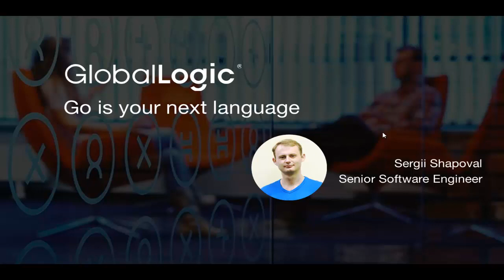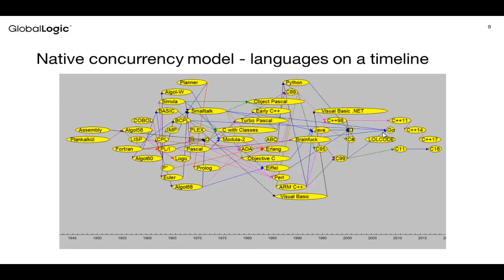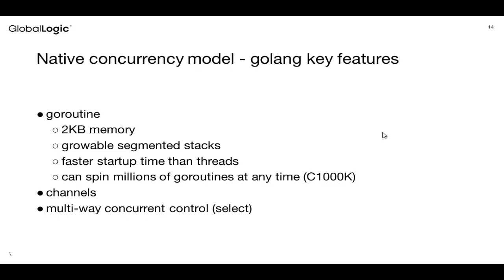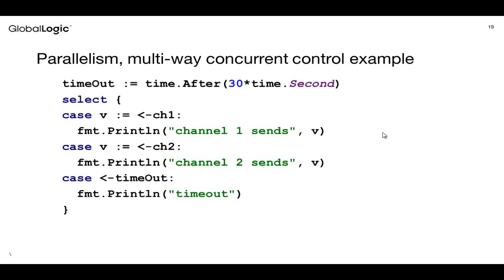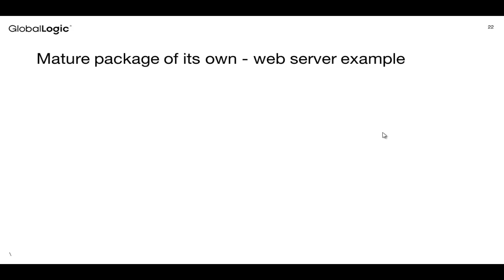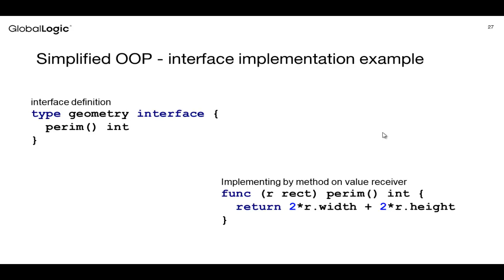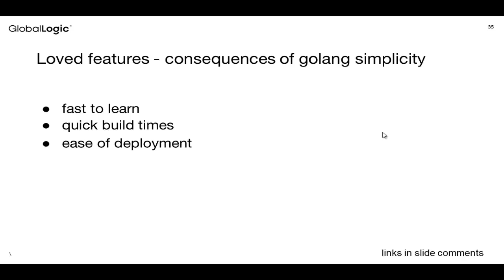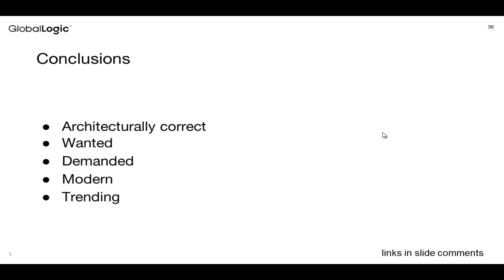Преимущества Голанг языка и причины его активного роста